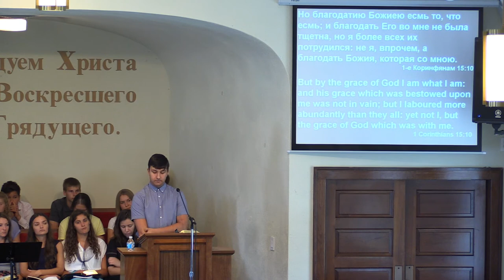Given Grace - Erik Naumchyk